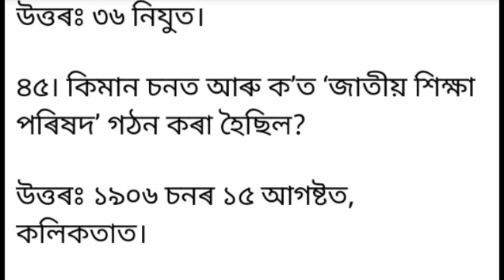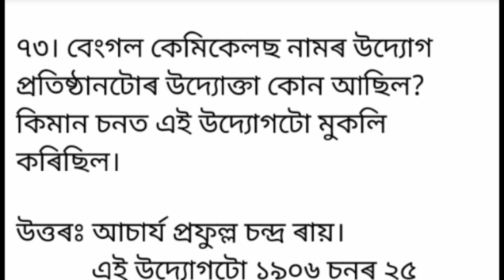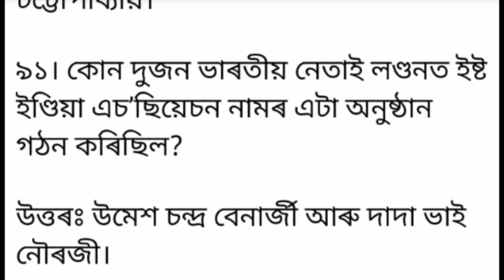Social Science for HSLC Exam 2023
বংগ বিভাজন আৰু স্বদেশী আন্দোলন